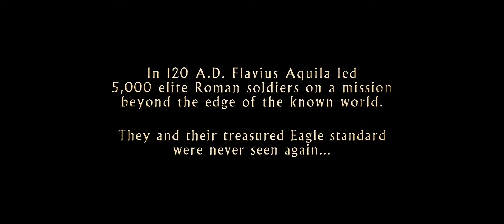The Eagle - Official Trailer [HD]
Genre: Drama
Cast: Channing Tatum, Jamie Bell, Donald Sutherland, Mark Strong, Tahar Rahim
Director: Kevin MacDonald
Writers: Jeremy Brock
Studio: Focus Features